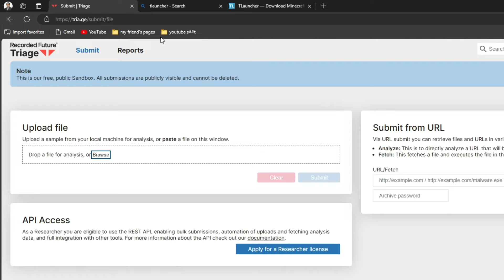Don't install TLauncher!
This is the reason why you shouldn't.
TLDW: TLauncher is: Stealer, Adware, Previlige Escalation, UPX. Download TL Legacy instead.